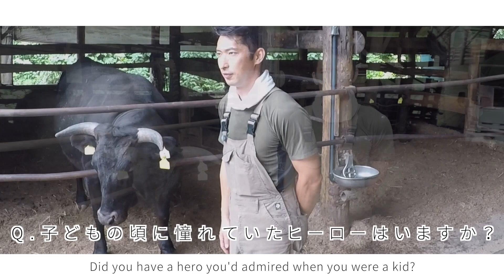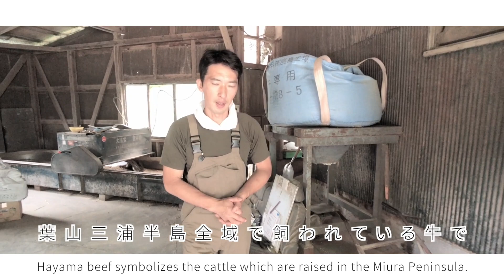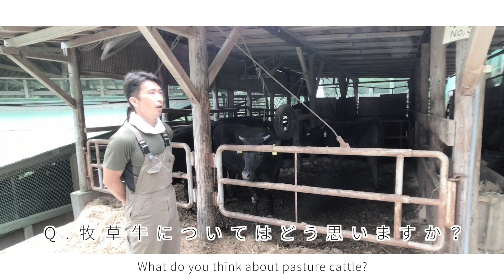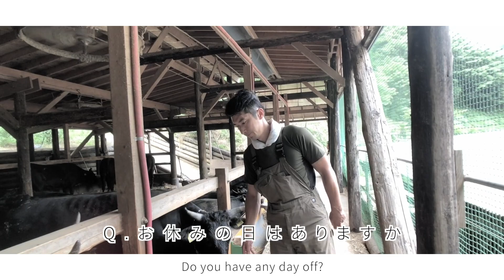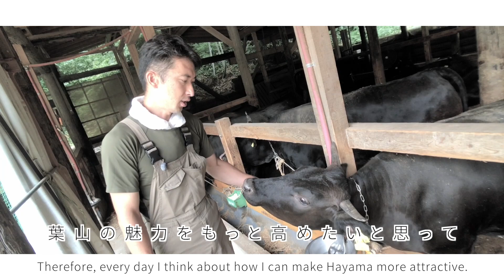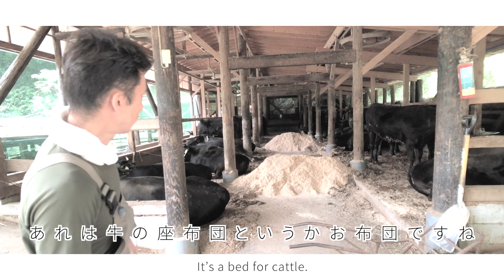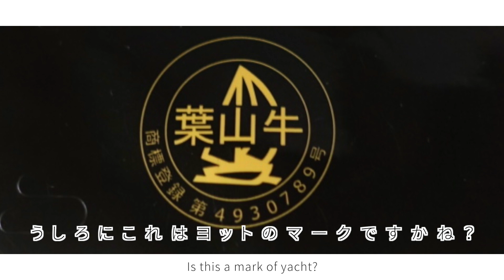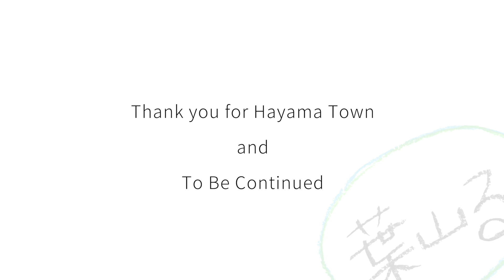【葉山るインタビュー 88の質問 第4回ゲスト:石井 裕一氏】Hayamaru Interview 88 Questions with Yuichi Ishii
葉山るインタビュー 88の質問

第４回は葉山町上山口で30年以上 葉山牛を飼育されている石井牧場の石井裕一さんにご出演いただきました。

石井さんの畜産へのこだわりはもちろんのこと、牛への深い愛情、そしてポジティブで優しいお人柄が伝わる素敵なインタビューとなりました。

石井牧場の素朴で暖かい風を感じながらじっくりご覧ください。

▶▶ 葉山 上山口 石井牧場 石井裕一氏 Yuichi Ishii │Ishii Cattle Farm

▶▶乳酸菌のちから出美味しいお肉を作る  │Lactic acid bacteria for cattle feed

▶▶葉山るちゃんねる Hayamaru Channel

▶▶撮影  Shooting

▶▶翻訳 　translation

▶▶葉山るインタビュープレイリスト　Hayamaru 88 Interview　Playlist